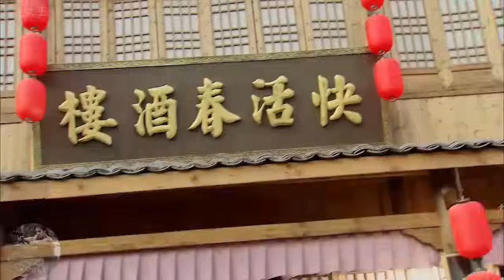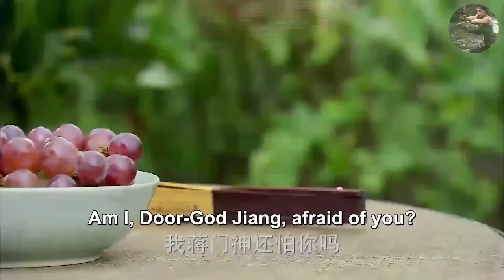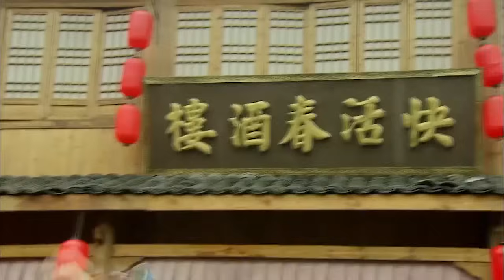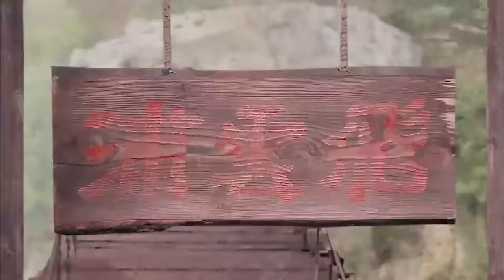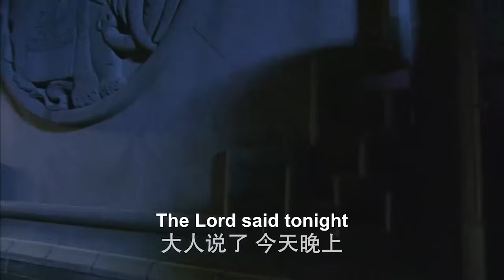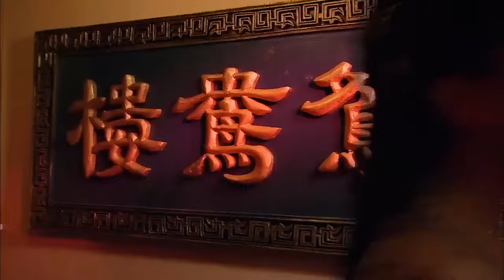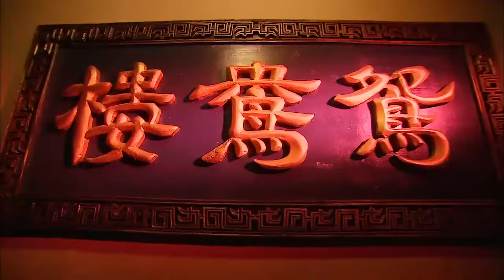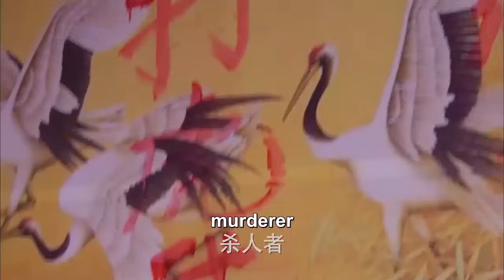【功夫電影】小夥醉拳出神入化，一套醉拳天下無敵！形醉意不醉！🔥拳醉心不醉！🔥 👊 功夫 | KungFu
劇名(Drama Name)：武松

WSWX